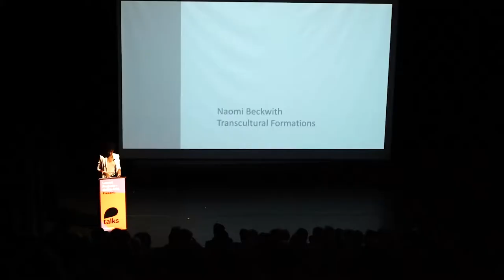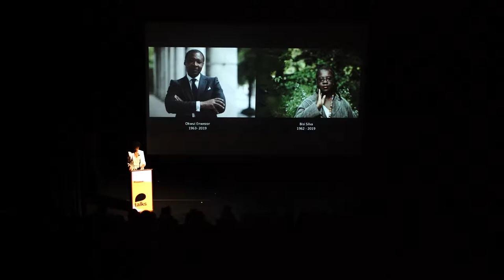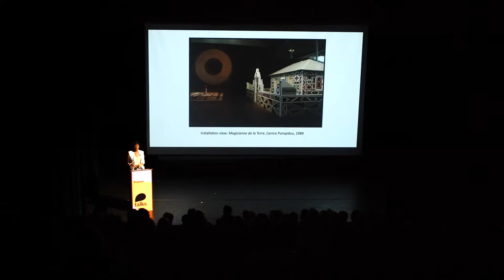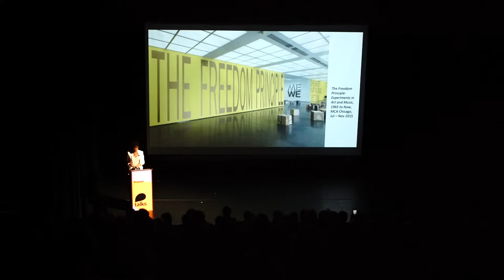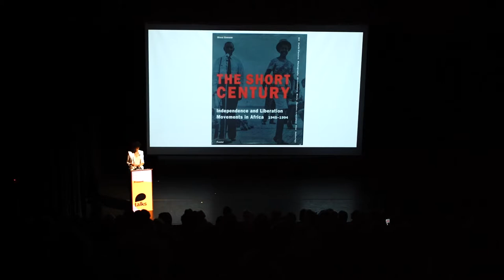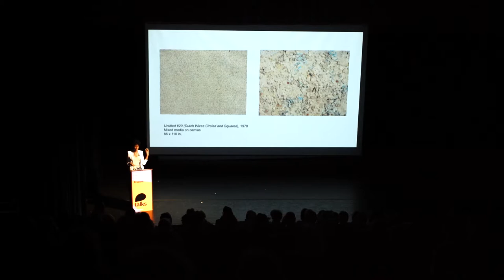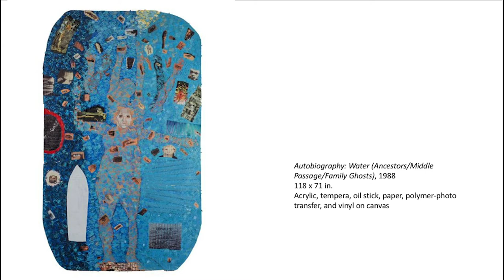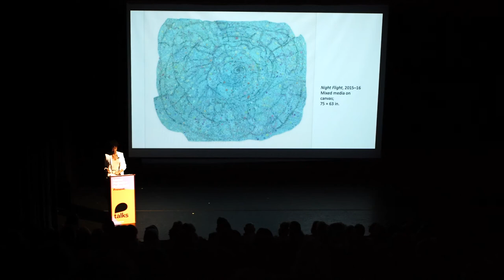Talks Miami: Naomi Beckwith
Naomi Beckwith: Transcultural Formations

0:20 Intro

 1:40 On Okwui Enwezor and Bisi Silva’s impact on her life

 4:27 Contextualizing some history of African art in contemporary art markets

 7:23 Its relationship to her work

11:18 Her heritage and Pan-Africanism in visual art and culture

 14:42 A new master narrative